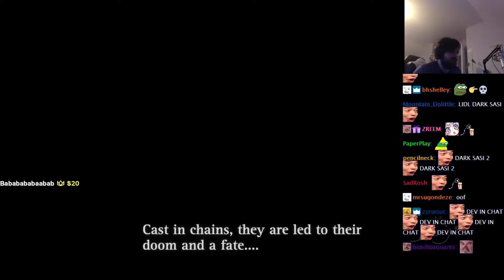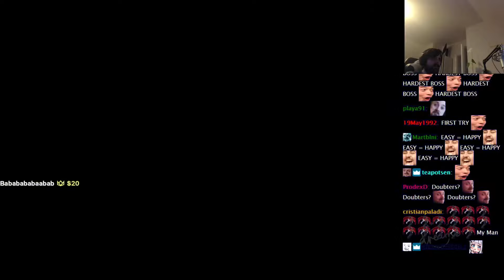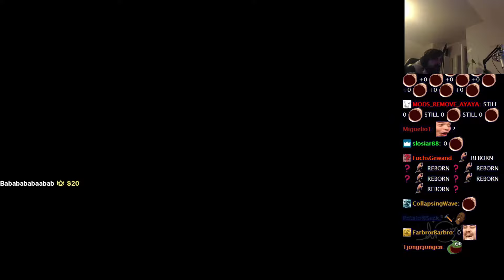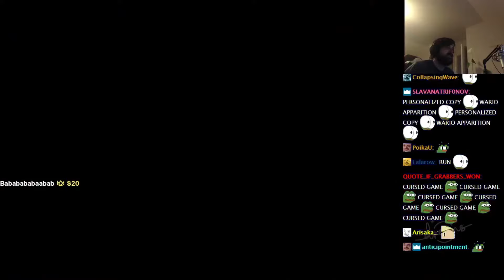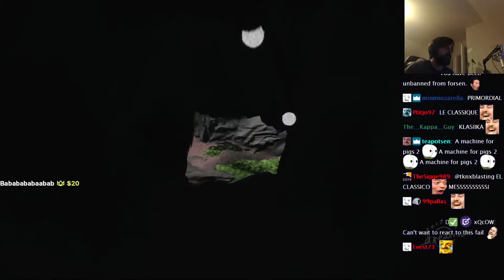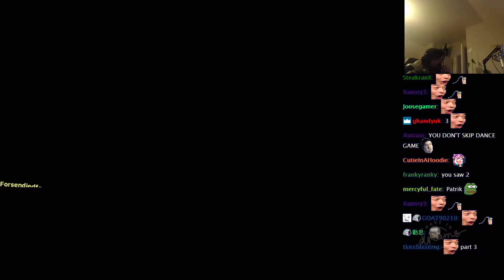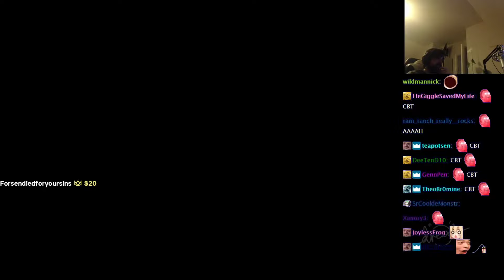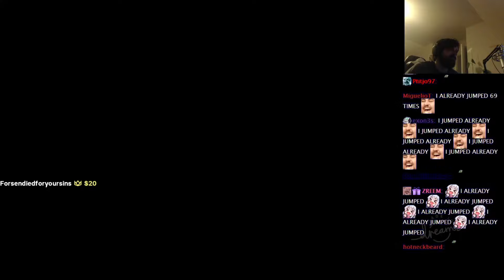Forsen Plays Dreams - Part 6 (With Chat)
Forsen Plays Dreams   - Part 6
Forsen Plays Dreams
Forsen Dreams  Playthrough
Forsen Dreams  Playthrough With Chat
Forsen Dreams  Gameplay
Forsen Dreams  Gameplay With Chat
Forsen Plays Dreams  With Chat
Twitch Forsen Plays Dreams
Twitch Forsen Plays Dreams With Chat
Twitch Forsen Dreams  Gameplay
Twitch Forsen Dreams  Gameplay With Chat
Twitch Forsen Dreams  Playthrough
Forsen Plays
Forsen
Dreams